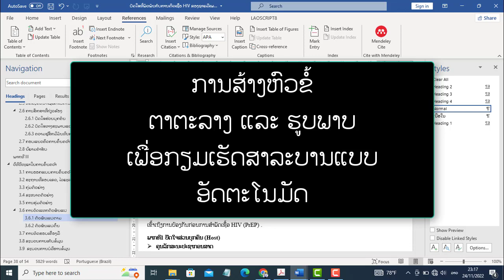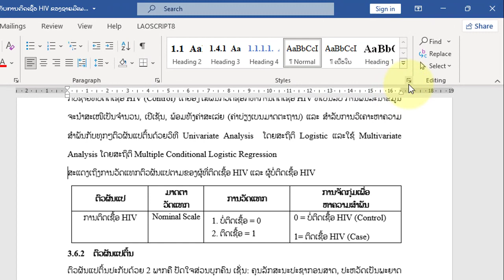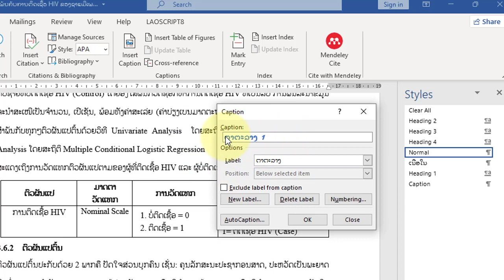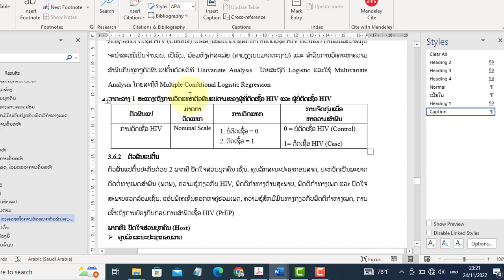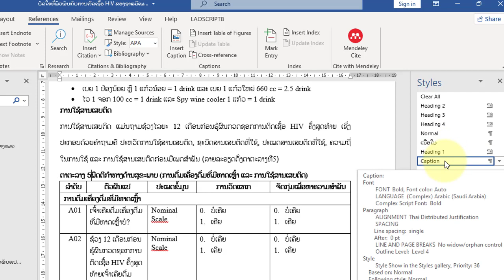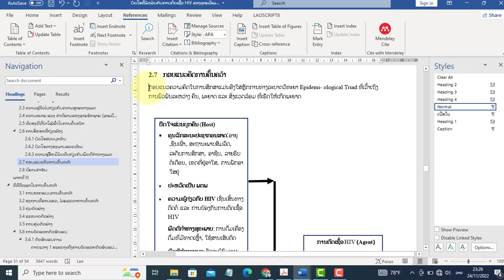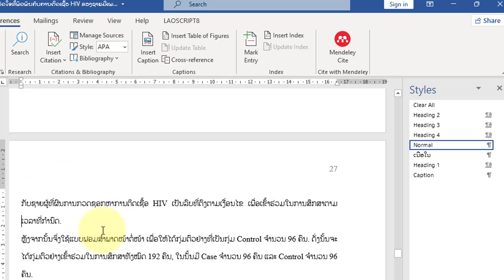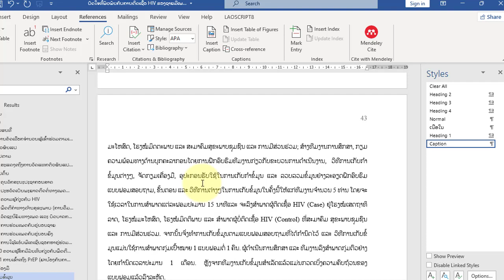ວິທີສ້າງຫົວຂໍ້ຕາຕະລາາງ ແລະ ຮູບພາບ ເໝາະສຳລັບເຮັດປຶ້ມຈົບຊັ້ນ ແລະ ບົດວິທະຍານິພົນ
ວິທີສ້າງຫົວຂໍ້ຕາຕະລາາງ ແລະ ຮູບພາບ ເພື່ອກະກຽມເຮັດສາລະບານຕາຕະລາງ ແລະ ສາລະບານຮູບພາບ ແບບອັດຕະໂນມັດ. ເໝາະສຳລັບຜູ້ທີກຳລັງເຮັດປຶ້ມບົດຈົບຊັ້ນ ຫຼື ບົດວິທະຍານິພົນ